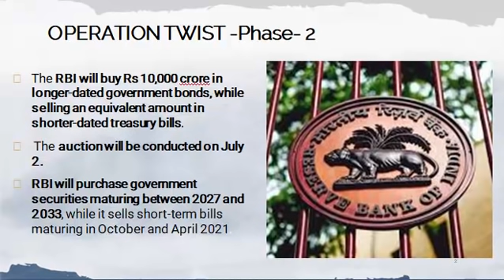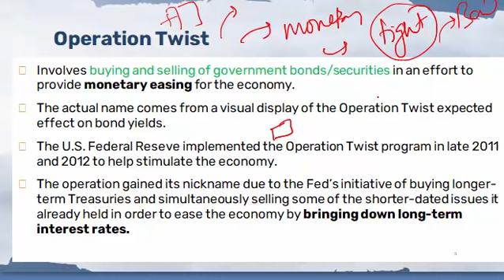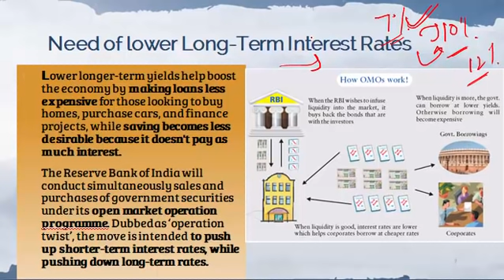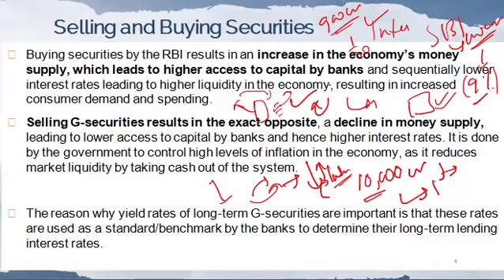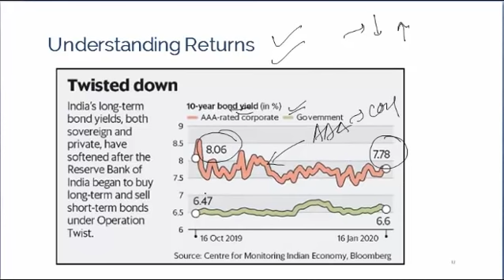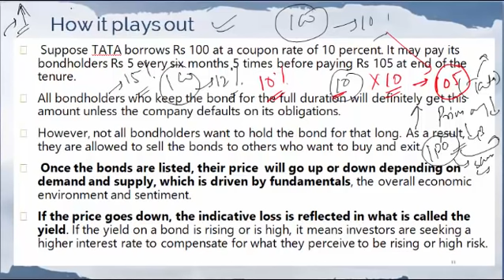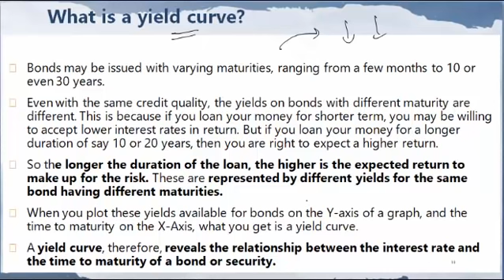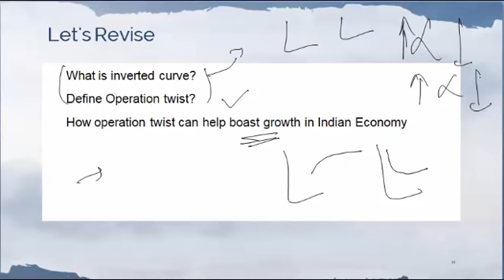Explained : Operation twist for Civil services Prelims and Mains UPSC/CSE/IAS